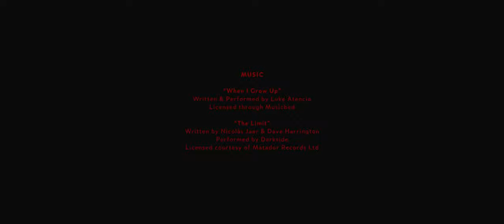SVOBODA // Alex Volokhov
"Svoboda" is a Slavic word tied to an expression of freedom. Mountain bike athlete Alex Volokhov conveys that sense of creativity through his own riding and trail-building, with values further ingrained into him from the considerable time he spent with the late Jordie Lunn.

The cumulative months spent completely alone in the pouring rain hauling dirt or digging through difficult roots are completely justified in the pursuit of creation, and giving life to an idea built from the ground up.